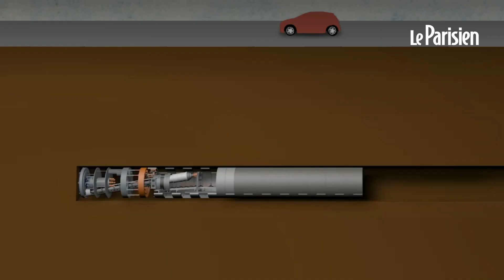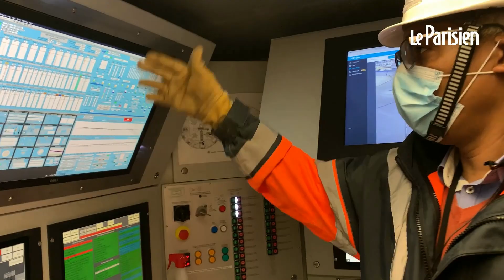A 30 mètres sous terre, dans l’un des tunneliers qui a creusé le prolongement de la ligne 14 sud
Trois tunneliers, véritables usines souterraines se sont relayées 24h/24, 7 jours/7 pendant 20 mois pour creuser à 30 mètres sous terre, les 14 kilomètres de tunnel qui prolongeront la ligne 14 du métro parisien d’Olympiades à l’aéroport d’Orly.

Le 3 mars dernier, l’un des trois tunneliers chargés de creuser le prolongement de la ligne 14 sud, arrivait à sa destination finale, broyant le dernier mètre de terre de sa roue de coupe, pour apparaître dans la future station Maison-Blanche, située dans le 13e arrondissement de Paris.

Baptisé Allison, (tous les tunneliers portent un nom féminin en hommage à Sainte Barbe, patronne et protectrice des mineurs) le mastodonte de 1400 tonnes et de 100 mètres de long aura parcouru, à raison de 12 mètres par jour, les derniers 4,8 kilomètres de ce chantier titanesque.

Cette foreuse rotative exécute  trois missions simultanément : creuser, à l’aide d’un cylindre métallique appelé roue de coupe, récolter les déblais, via un tapis convoyeur qui remonte le long du tunnel à l’arrière vers le puits de  sortie, tapisser les parois de la galerie, à l’aide voussoirs, sorte de blocs de béton courbes qui formeront le revêtement du tunnel. Nous avons pu visiter l’engin en nous enfonçant à 30 mètres sous terre, avant son démontage. Une première étape qui laissera place à un nouveau chantier : celui de la pose des voies du métro.